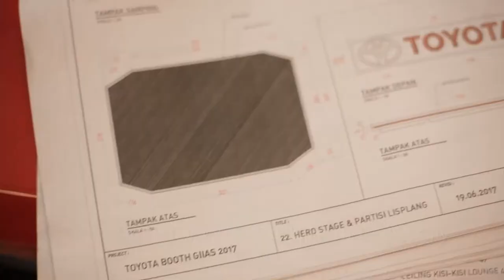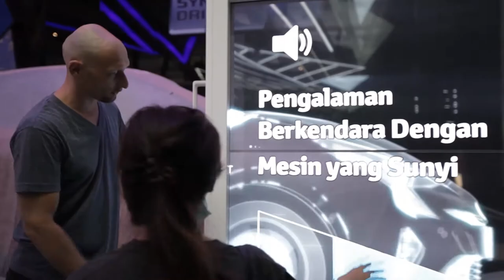INDOPRIMA - GIIAS 2017 - Toyota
Today we'll show our process and idea behind constructing Toyota Booth at GIIAS2017.